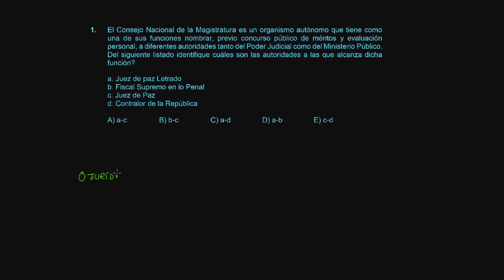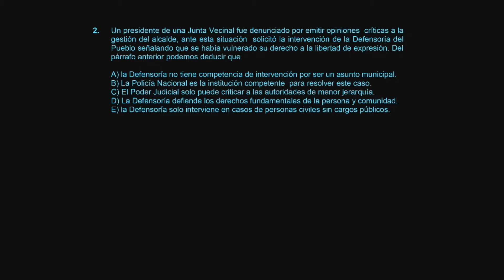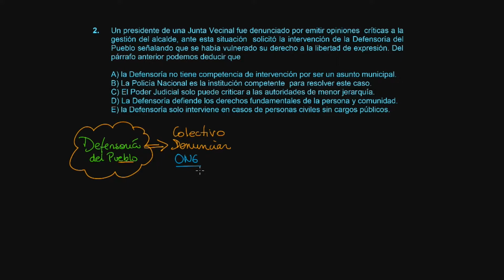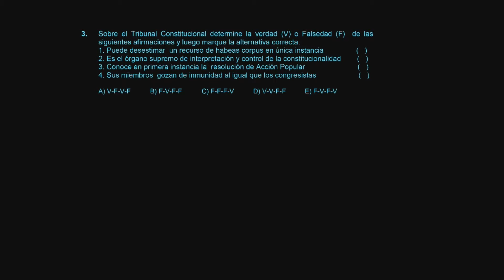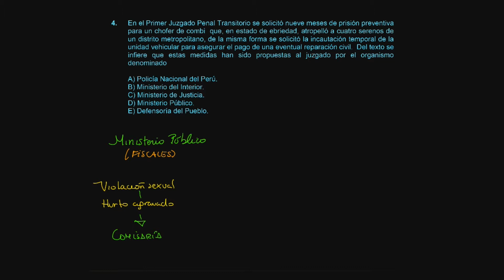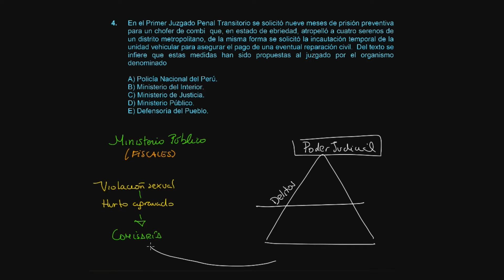CÍVICA S15 2017 II